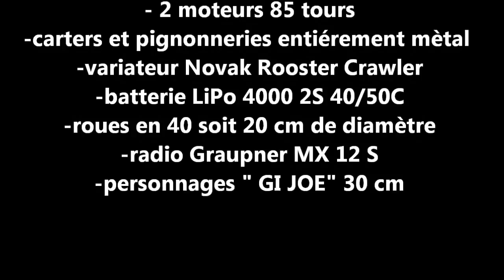crawler a revel lac de st ferreol le 11 novembre 2011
une balade en jeep crawler au borde de l eau